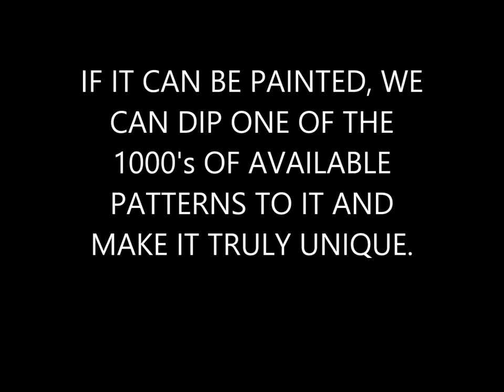Wisconsin Hydro underwater movie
An underwater view of hydrographics. Some sections have been sped up in the video to reduce watch time.